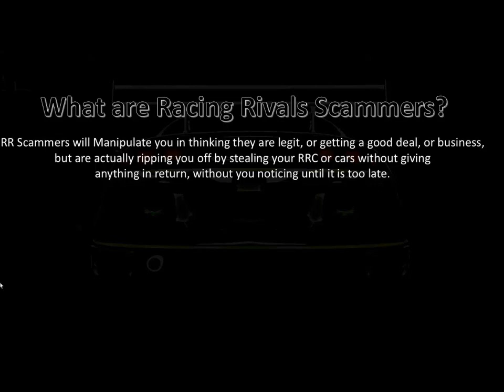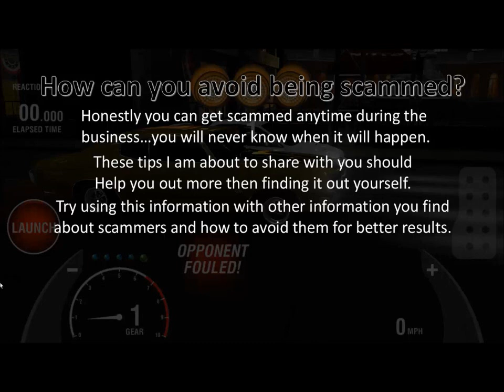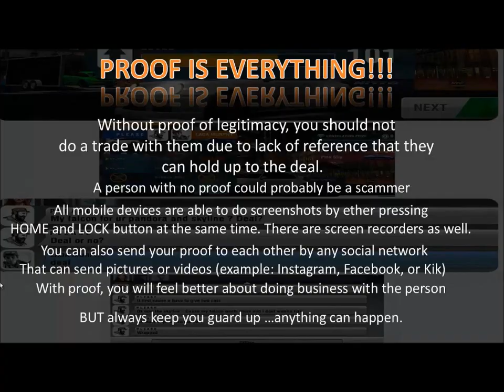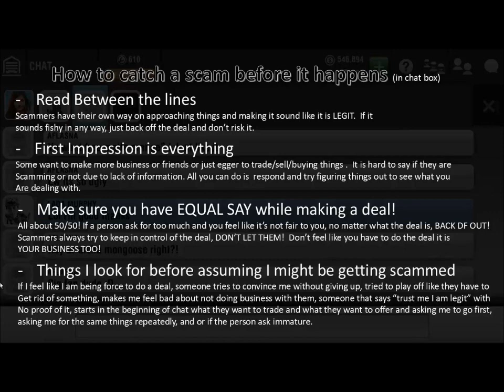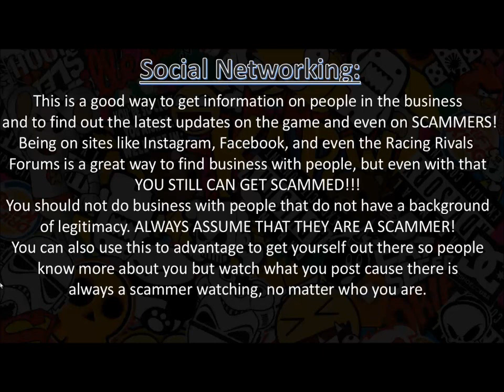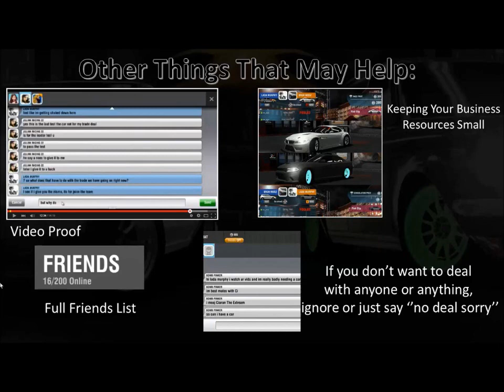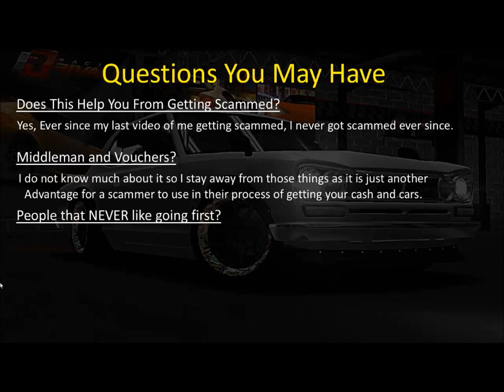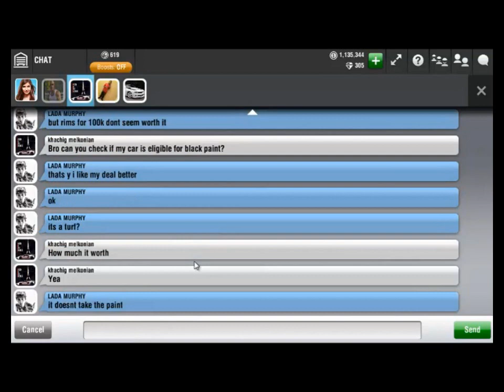Racing Rivals: How To Avoid Scammers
Hey guys sorry it is a long video I tried to get as much info as I could within the 15min time limit so sorry if anything was rushed in anyway and yes guys I seen some typos after finalizing the video but what ever lol! If you guys like seeing videos like this let me know ill make sure to make videos like this in the future.
Go Check My Facebook Page and add me : Aloha Mongoose